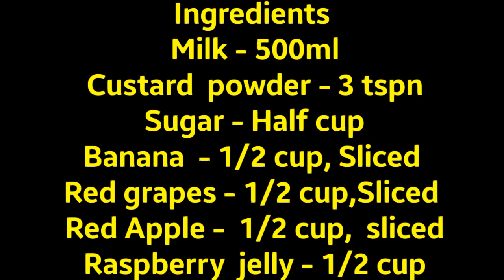Jello Fruit Custard